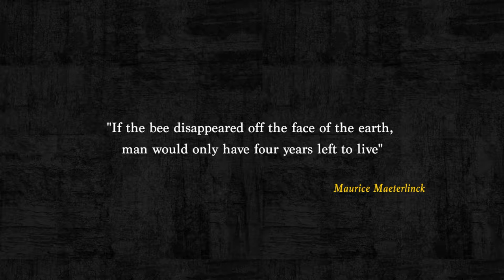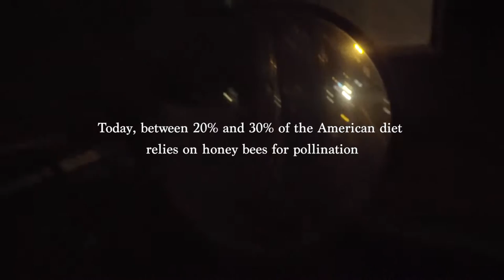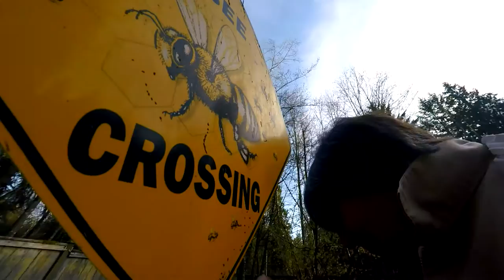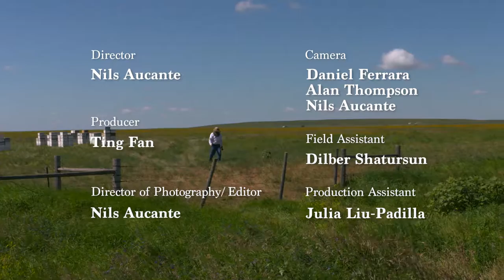Stung by Climate (Short Film)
Beekeepers around the world are deeply concerned about the survival of their colonies, as extreme and unpredictable weather associated with climate change is taking its toll and bees are dying. This film takes us to France, Dominican Republic, Haiti, and across the USA, where we learn that the challenges beekeepers face aren’t just about honey production: Bees pollinate one third of our food. Are we heading towards a global “pollination disaster”?